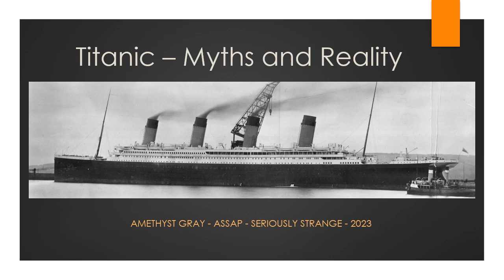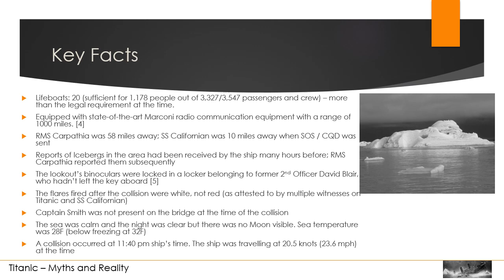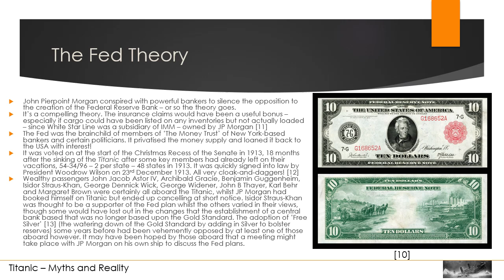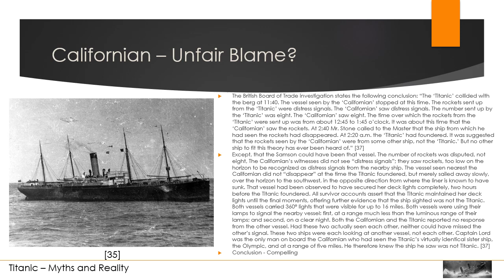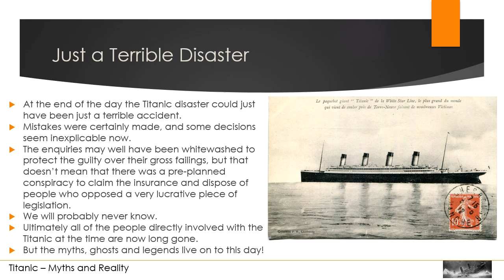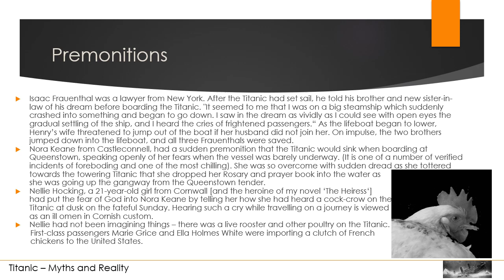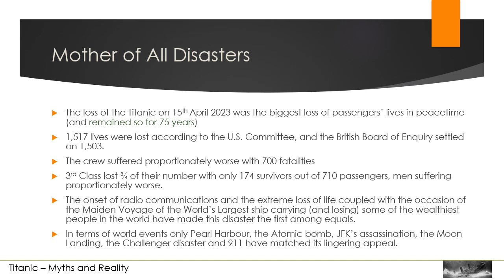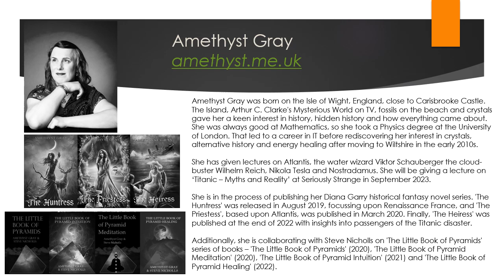Titanic Myths and Reality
As presented at ASSAP Seriously Strange 2023